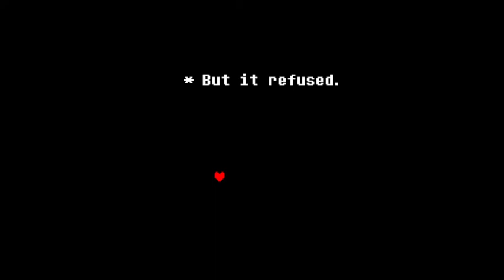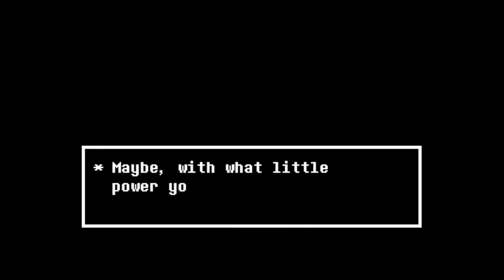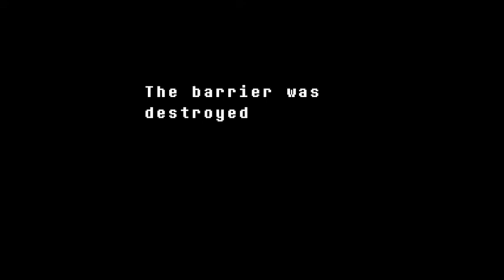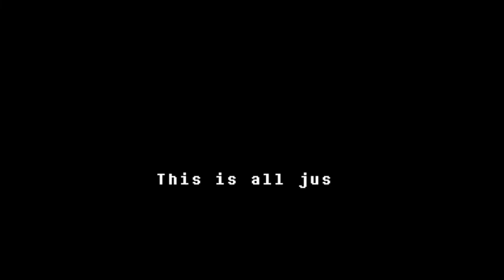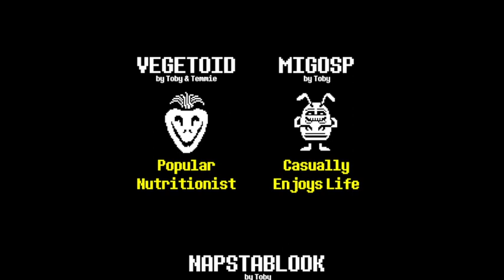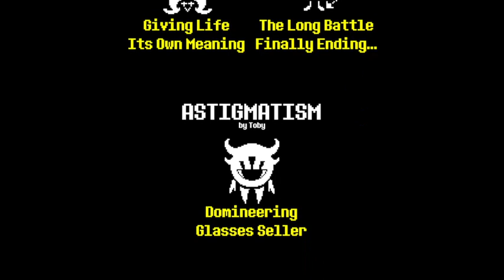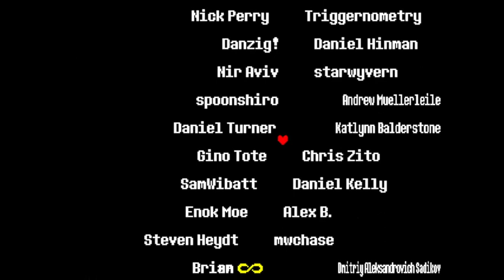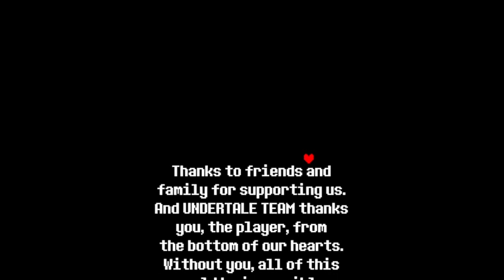IT ALL ENDS HERE. - Undertale (True/Soulless Pacifist Ending)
The final episode of Undertale.. Pacifist Route that is. ;)
Sub!

Peace :]